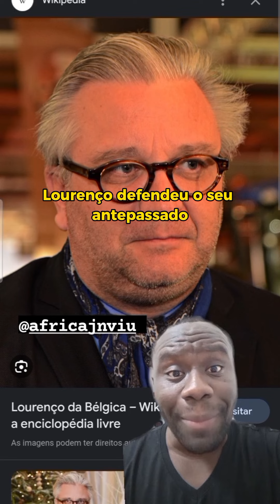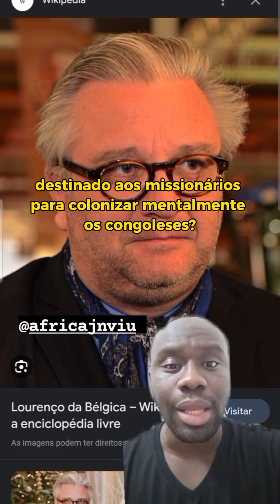HISTÓRIAS DE LEOPARDO II NO CONGO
Um homem congolês olhando para as mãos e os pés decepados de sua filha de cinco anos, mutilada e assassinada pelos colonizadores belgas depois de não cumprir a cota de extração de borracha.

A fotografia foi tirada por Alice Seeley Harris e seu marido, que eram missionários no Congo Belga no início do século XX.

🛍️ Adquira agora o seu e-book e embarque nessa viagem educativa sem igual!

Seja o guia que seus alunos merecem ter na descoberta da África.